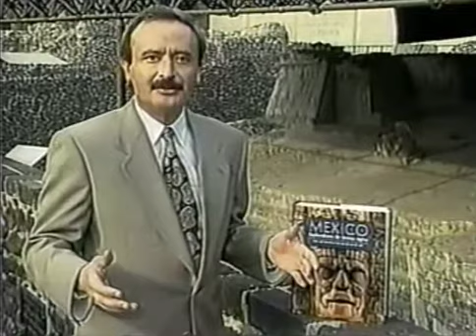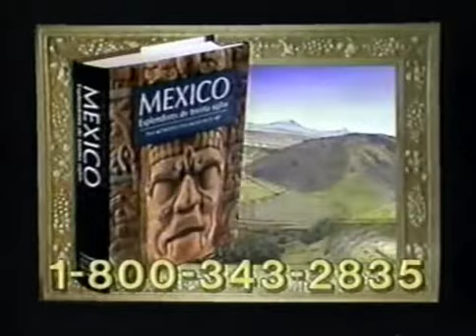CMLL TV (September 1st, 1991)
(Taped at Arena Mexico on August 30th)
1)  Anibal/Kato Kung Lee/Octagon vs El Satanico/Emilio Charles Jr/Kung Fu
2) Chris Adams/Kendo Nagasaki/Pirata Morgan vs Atlantis/Kevin Von Erich/Mascara Sagrada
3) Rayo de Jalisco Jr/Perro Aguayo vs Cien Caras/Konnan El Barbaro